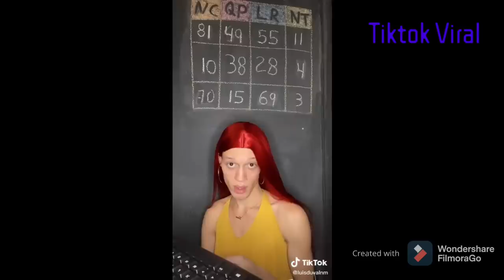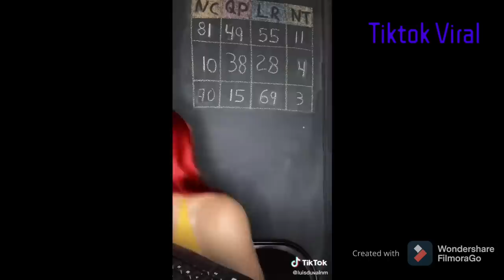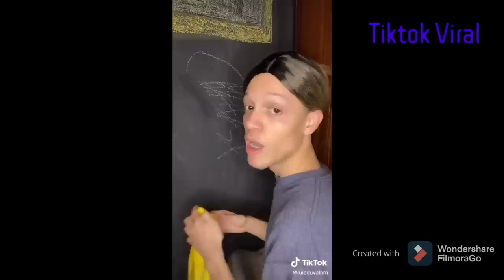Mejores vídeos de Luis dulvanm (Parte #1) /TikTok